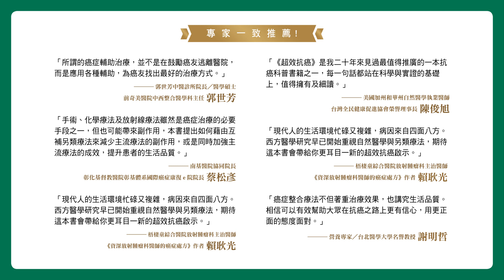《超效抗癌》，生活品質跟治療兼顧的康復之路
**減輕副作用、提升治癒率、降低復發率**
**你可以擁有更多、更好的生命選擇**

主流醫學的化療、放射法或手術是癌症治療的重要基底，但也有其局限性及嚴重副作用，對癌友來說成功治療的判斷標準不僅是活下來，更要活得好!強調個人化的整體及輔助療法關注患者的生活品質，協助癌症者減少治療後帶來的常見副作用並提高自癒力，讓患者在治療的同時也能活出生命的價值。

★不同類型的癌症及形成原因
★諾貝爾醫學獎證實的免疫療法介紹
★關鍵的防癌及治營養補充
★最新有效的輔助癌症療法應用
★常規及整合治療的說明與比較
★減輕副作用的有效恢復方案
★證實有效的具體治療與劑量
★值得信賴的完整醫學研究報告

【專業一致推薦】
李泓斌 中醫師  泓斌中醫診所院長、順勢療法醫師
張文韜 醫師  中華整合醫學與健康促進協會理事
郭世芳 中西醫師  郭世芳中醫診所院長、醫學碩士、前奇美醫院中西整合醫學科主任
陳俊旭 醫師／博士  美國自然醫學執業醫師、台灣全民健康促進協會榮譽理事長
黃鼎殷 醫師  臺灣國際健康新知推廣協會理事長、再生診所院長
蔡松彥 醫師／博士  南基醫院協同院長、彰化基督教醫院彰基體系國際癌症康復e院院長
劉博仁 醫師／博士  台中市科博特診所院長、台灣基因營養功能醫學會理事長
鄭煒達 醫師  鄭煒達診所負責人、《拒絕癌症》作者
賴耿光 醫師  梧棲童綜合醫院放射腫瘤科主治醫師、《資深放射腫瘤科醫師的癌症處方》作者
謝明哲 博士  營養專家、台北醫學大學名譽教授
(以上按姓名筆畫排序)

★權威醫師臨床實證的治療解答★

單株抗體、T細胞輸入療法、細胞激素、癌症治療疫苗等

【常規與整合療法的比較】
什麼是治癒？什麼是緩解？
從醫學技術到以人為本的醫療理念
腸道，人體免疫力的第一道防線
如何不被壓力荷爾蒙打垮

【關鍵的防癌、治癌飲食及營養補充】
防癌、抗癌該吃什麼?怎麼吃?
不同食物與不同癌症的相關連
癌細胞愛吃糖?瓦氏效應告訴你
維持體重與肌肉質量的重要性
哪些營養補充能有效幫助改善

【擺脫難熬副作用的有效恢復方案】
治療前的保護準備
治療後的恢復方法

臨床研究證實，比起單用常規治療，搭配本書中的輔助治療更能延長癌症患者的壽命及改善生活品質 。